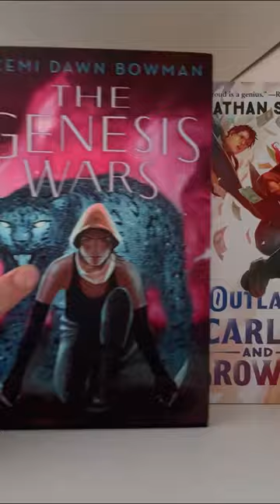Cleaning up my bookshelves a touch 🥱bookshelves